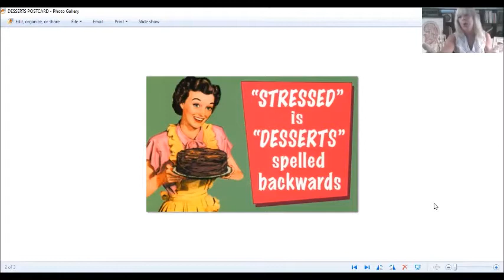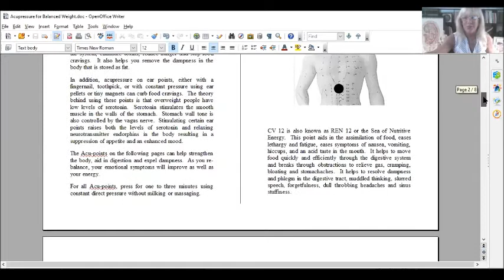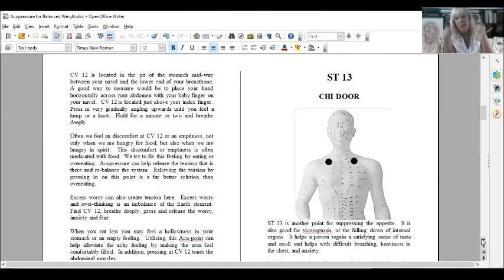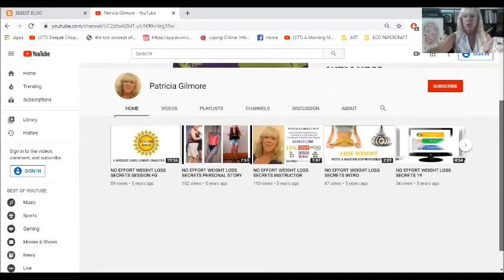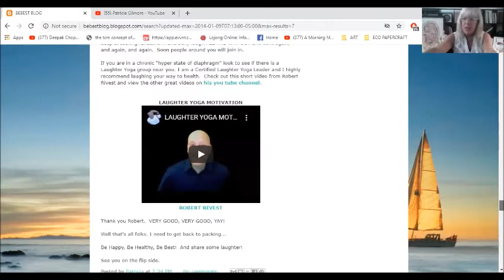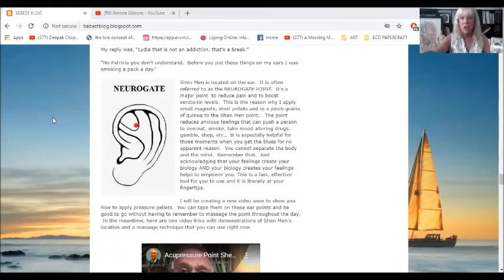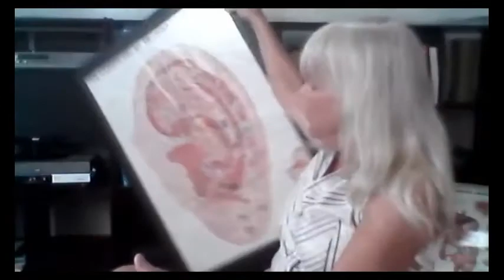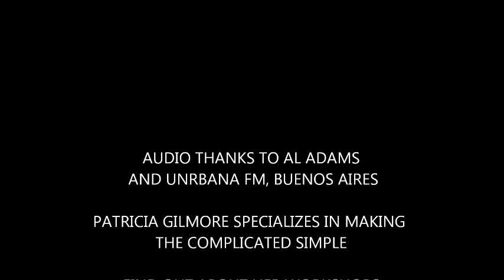Virtual Coffee & Convos - COVID Stress Weight Gain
Extended Coffee Convo running 50 minutes. We are addressing stress and COVID WEIGHT GAIN. It is a fun information-packed presentation with acupressure points to help with emotional eating, digestion, the blues and more.